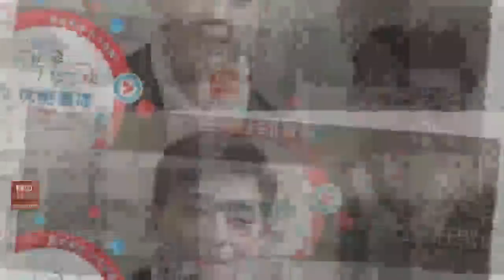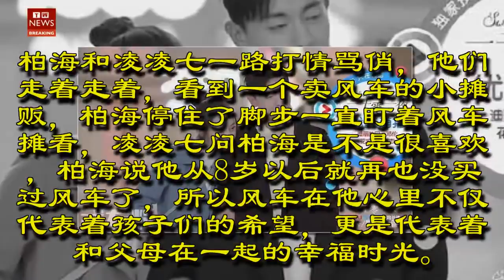《一千零一夜》 EP38 預告